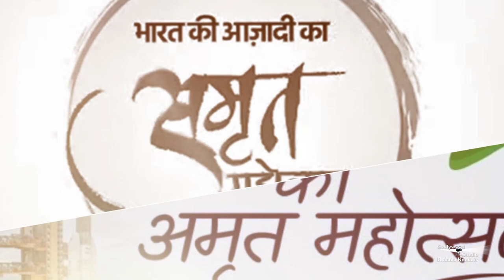Morning Show by Peace News| Sabrang EP-47 | सबरंग EP-47 |Godlywood Studio